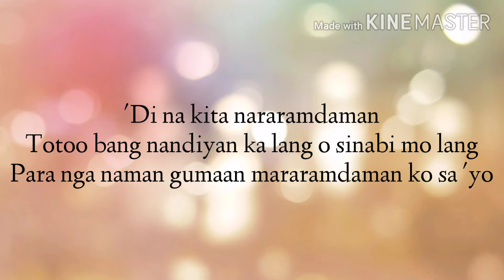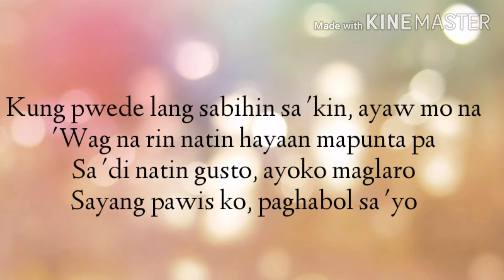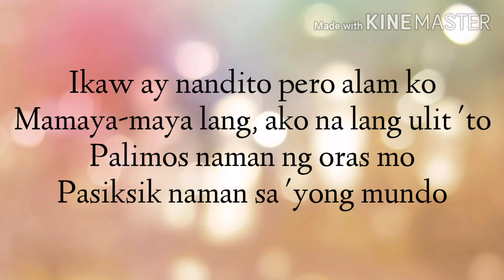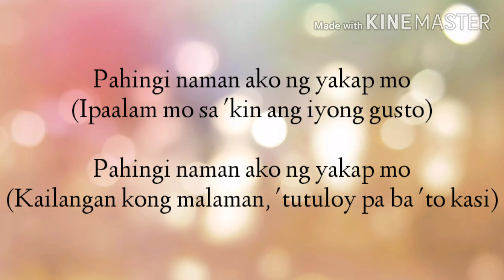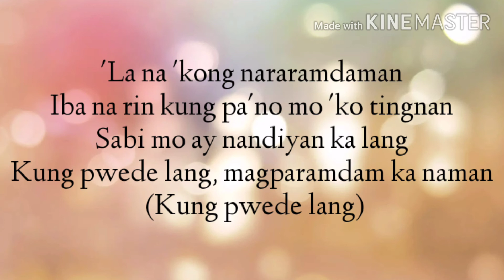Kung Pwede Lang - EMMAN (Official Lyrics Video)